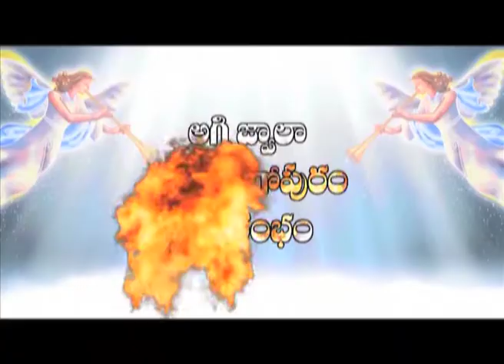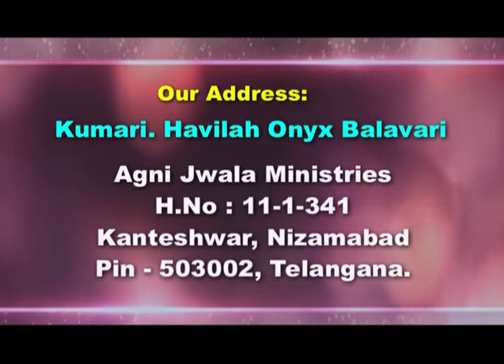సిస్టర్ బి. హావిలా ఓనిక్స్ ఆరాధన టీవీ మెసేజ్ |అభిషేక సమయం | 18.03.15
అగ్నిజ్వాల మినిస్ట్రీస్
నిజామాబాదు